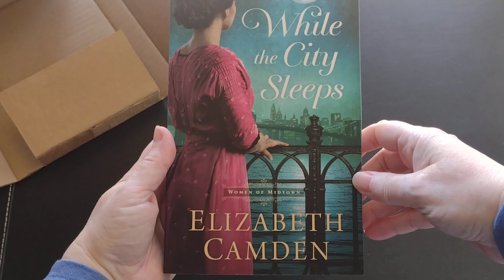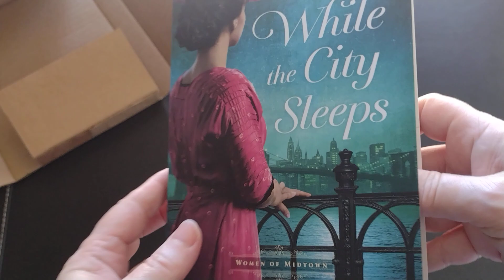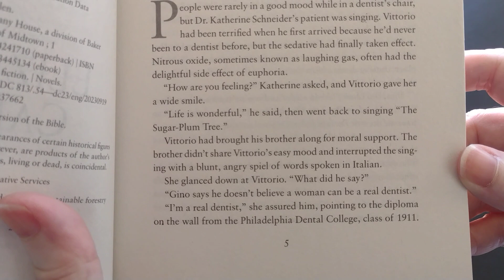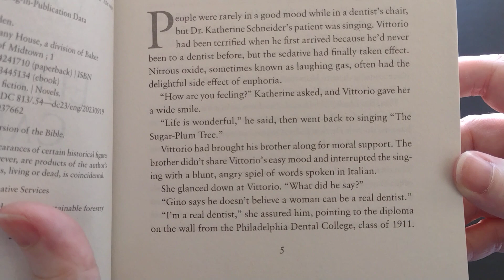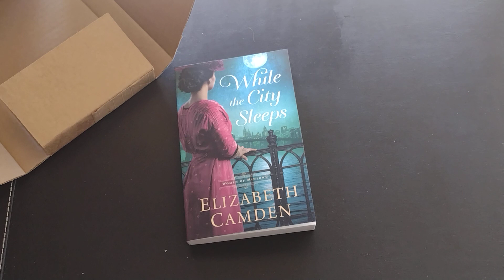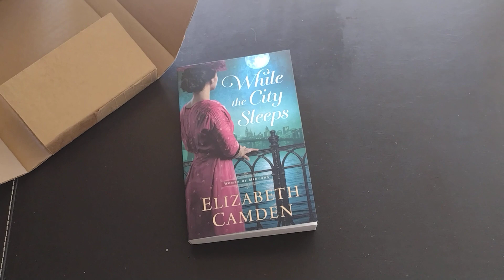First Page Fundays - While the City Sleeps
This week's spotlight is the book While the City Sleeps by Elizabeth Camden.

What's your read this week?